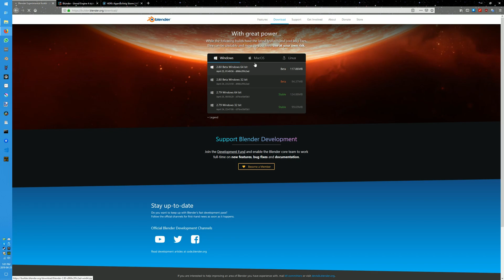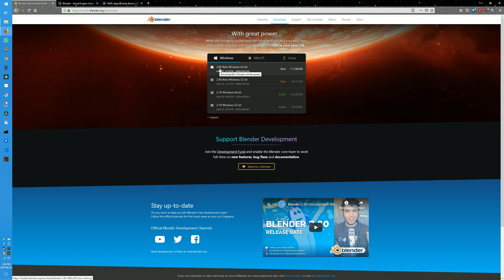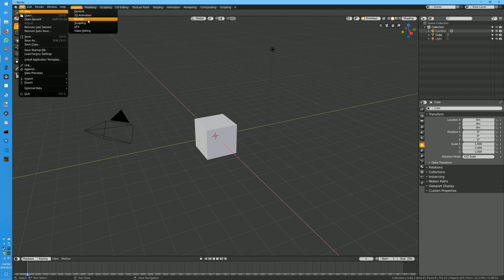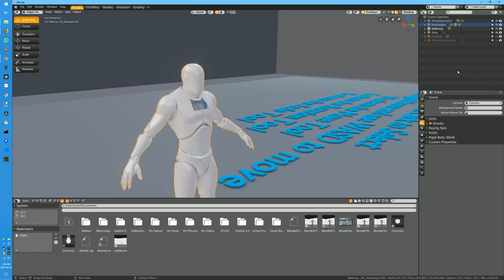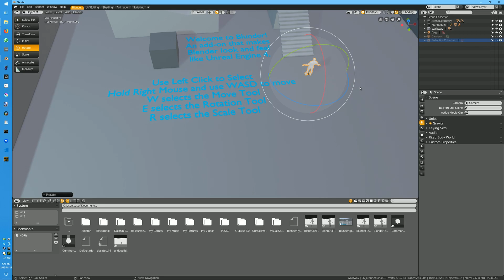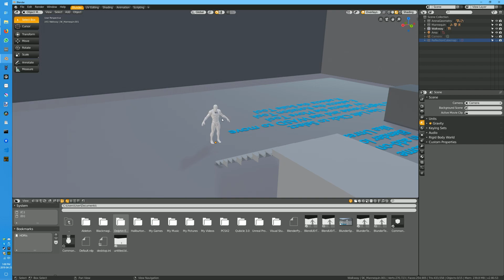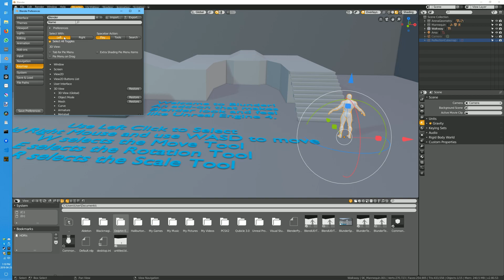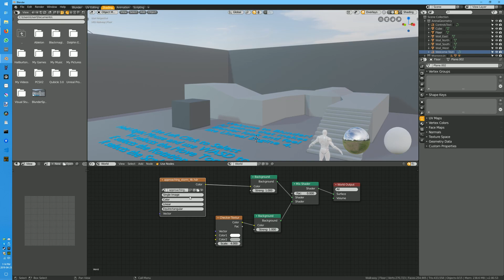Blunder - Version 0.1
Skip to 3:00 if you already have Blender/already know how to install Application Templates.

Blunder is an application template that makes Blender look and feel like Unreal Engine.

All of these tools are free, please consider donating to:

Or fill in an amount more than 0 when downloading from my Itch link if you want to donate to me!

I had considered doing this for a number of years, and with Blender 2.8 fast approaching, it seemed like a good time.

This app template implements Selection and Navigation tools mapped to the same keys as Unreal Engine 4 (Left Click Select, Right Click WASD Nav) as well as interface theme and UI adjustments to bring Blender more in line with the UE4 user experience.

Who this is for:
People who work primarily in Unreal Engine and rely on Blender to design props/characters, optimize high poly meshes, map/remap UVs etc.

Who this isn't for:
I can only imagine that long-time Blender users will look at this and scratch their heads, if not decry the removal of the G,S,R shorcuts and the hiding of the 3D cursor. If you've been using Blender for a while and you're used to the controls and shortcuts then this probably isn't for you.

Thanks, let me know your thoughts!